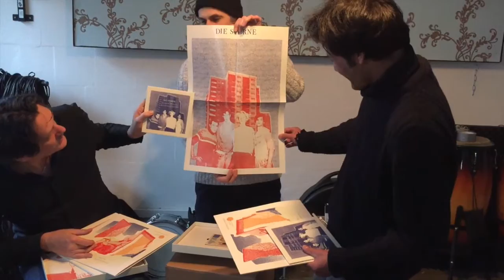Unboxing Mach’s Besser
Die Sterne präsentieren: Mach’s Besser: 25 Jahre Die Sterne by Various Artists.